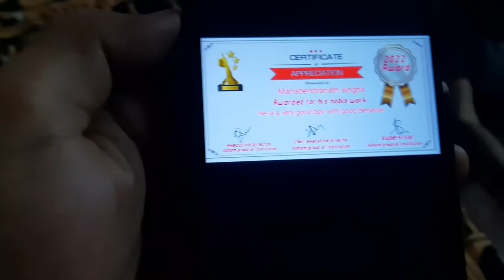Funny study hamare Room par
Funny study mare Room par

rise video mein support karna Kyunki bahut din bad video banaa raha hai tumhara bhai aaj bahut sara question Kiya Hamare roommate ko lekin UN logon ko pata nahin hai kaise padhaai kar raha hai yaar log video mein main Bane Rahana pure video dekhna thank you for watching my vlogs

Boya by m1 mic